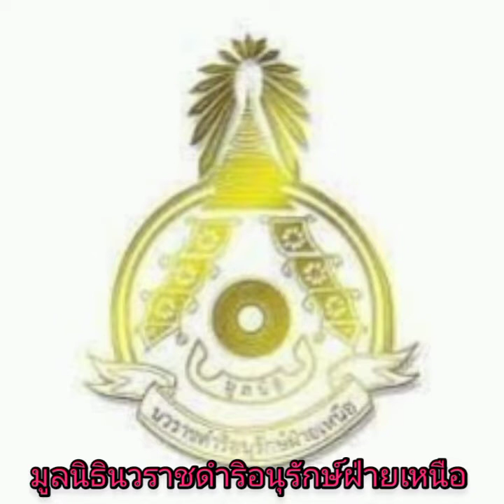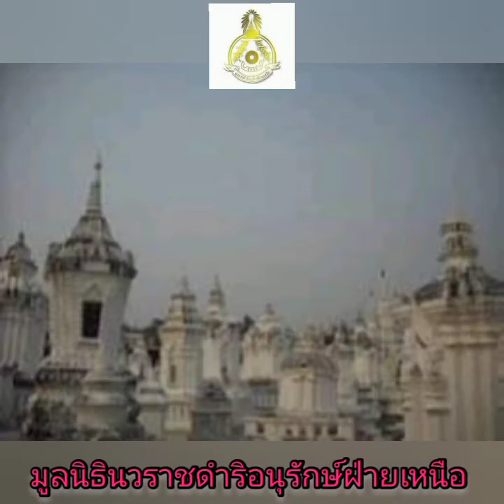มูลนิธินวราชดำริอนุรักษ์ฝ่ายเหนือ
มูลนิธินวราชดำริอนุรักษ์ฝ่ายเหนือ  เป็นมูลนิธิในประเทศไทย ที่ได้รับอนุญาตให้จดทะเบียนจัดตั้งเป็นมูลนิธิ ลำดับที่ ชม 4 ก่อตั้งขึ้นวันที่ 7 ตุลาคม พ.ศ. 2535 เกิดจากพระราชดำรัสใน พระบาทสมเด็จพระปรมินทรมหาภูมิพลอดุลยเดช พระราชทาน พลตรี เจ้าราชบุตร (วงศ์ตวัน ณ เชียงใหม่) กลุ่มเจ้านายฝ่ายเหนือ และทายาท ให้รวมกลุ่มกันรักษาความดีไว้ในฐานะทายาทผู้ครองนคร โดยมีพระราชดำริให้มีการอนุรักษ์ฟื้นฟูและเผยแพร่ขนบธรรมเนียมประเพณีและวัฒนธรรมโบราณของฝ่ายเหนือ